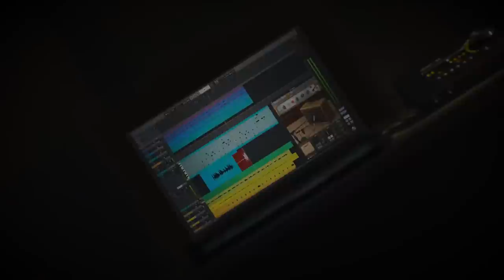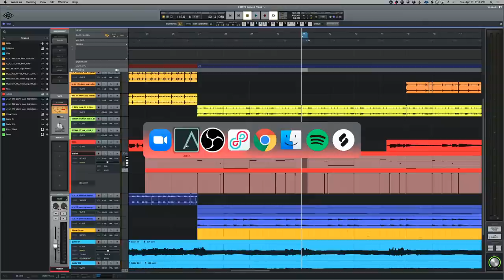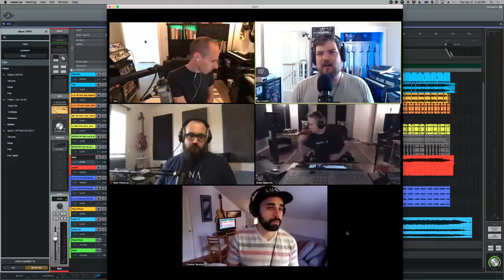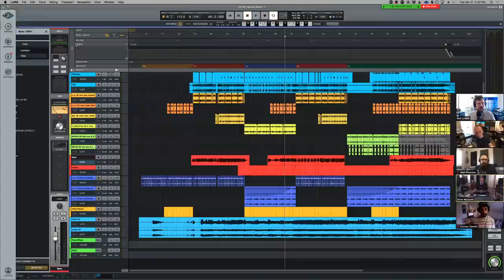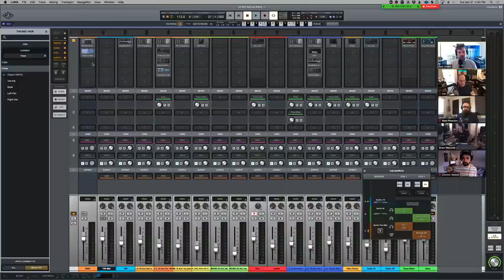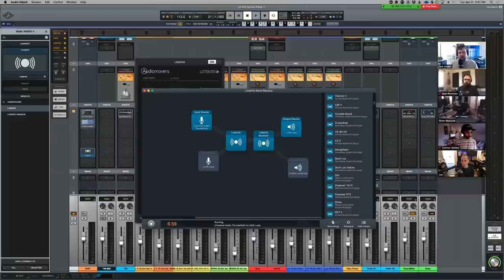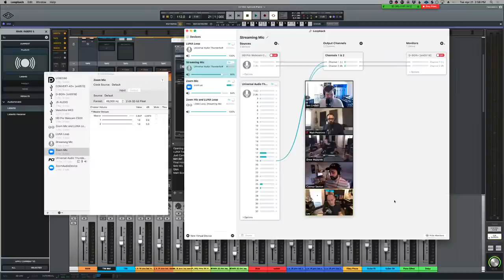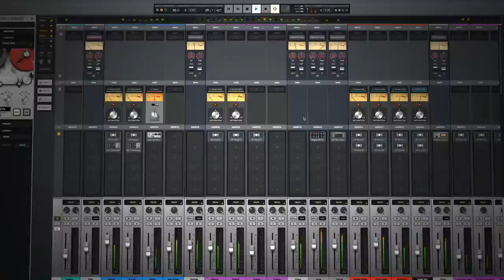LUNA Office Hours #26 - How to Setup Livestreams with Apollo & LUNA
Tune in for real-time Q&A with LUNA experts, product designers, A‑list producers, and more!